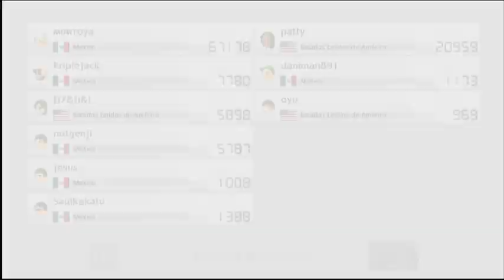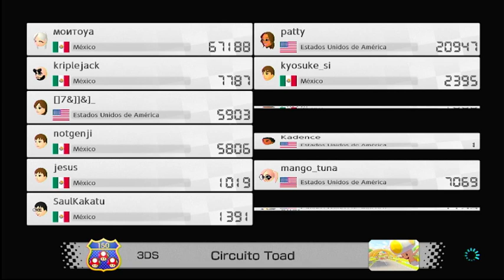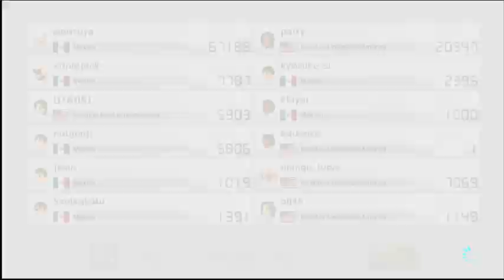Mario Kart 8 - Online